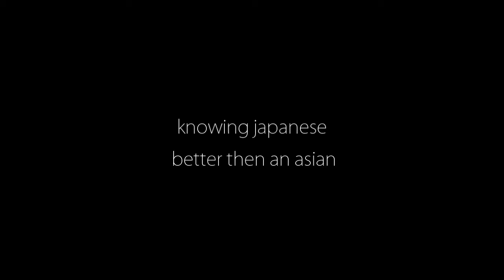Jamie Palmer & Quade Kavanagh | Day Clips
sorry its so blurry my normal editting settings wernt working so yea some clips we got today becuase we were board and you no y not
go check out jamies and quades channel @